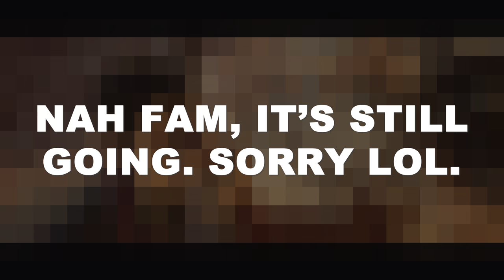BARAKA IS A SAVAGE!!! | Vegeta Plays Mortal Kombat 1 - Part 4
Thumbnail Made By: Hizaki Studio